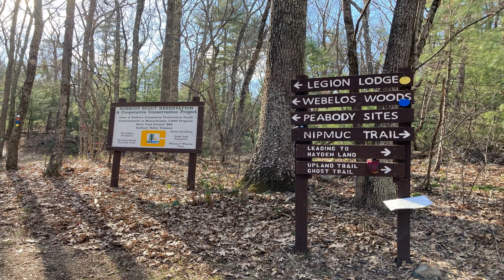Nobscot Scout Reservation, Sudbury , Massachusetts